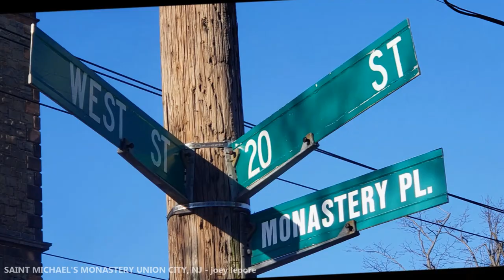UNION CITY, NEW JERSEY - SAINT MICHAEL'S MONASTERY